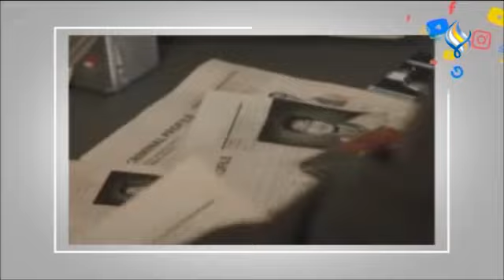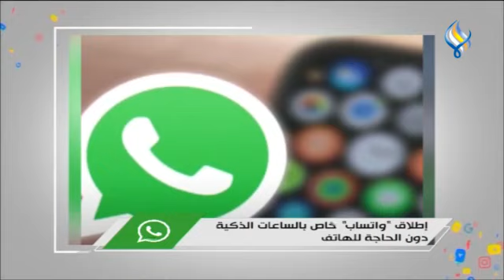قناة سما الفضائية : لوغ ان 25-07-2023